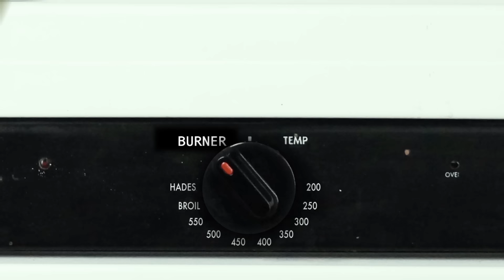Most Brutal Kills in Annoying Orange History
A countdown of the most brutal kills in the 10 year history of Annoying Orange. Do you agree with our list? Do you have ideas for future ranking videos?

➤ MONDAY: Challenge Video! (or other fun animated episode)
➤ WEDNESDAY: How2 Video! (Learn how to do stuff!)
➤ FRIDAY: Fully Animated Episode!
➤ SATURDAY: Supercut! (Mashups of your favorite videos!)